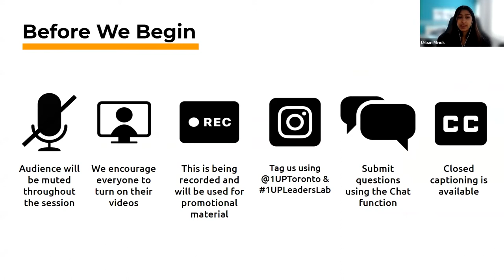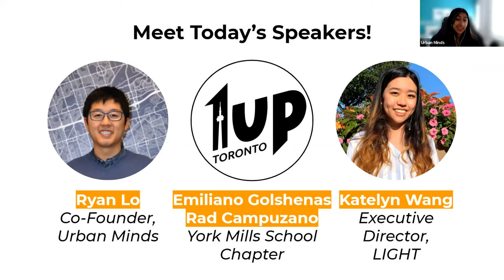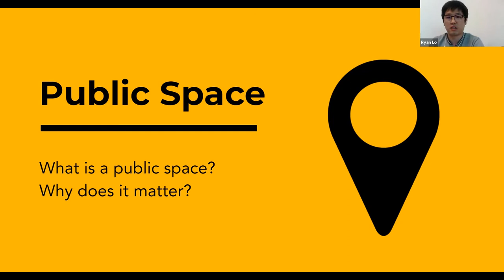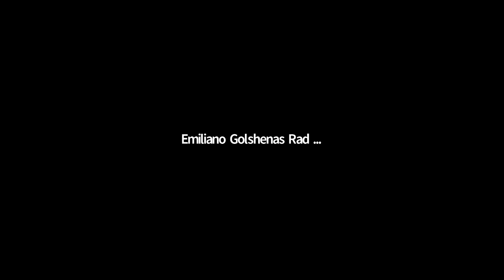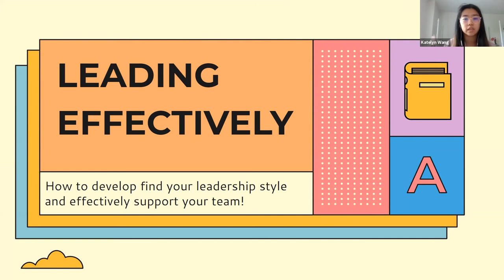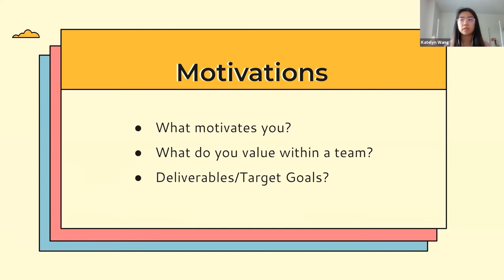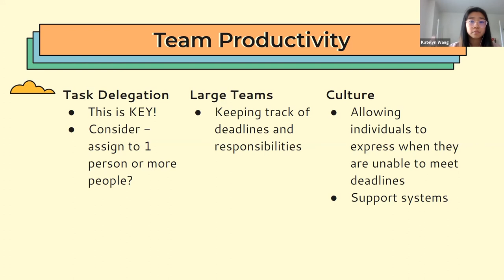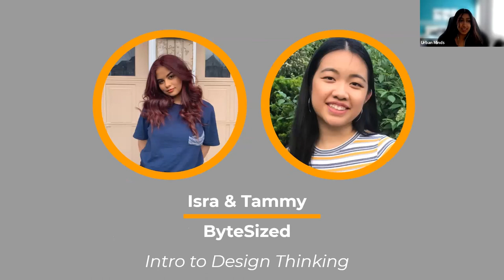1UP Leaders Lab 2021 [Day 1]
Leaders Lab 2021 Day 1/3 Recording.